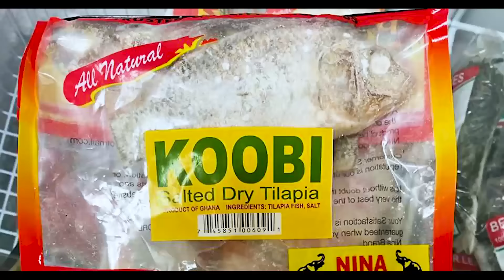Hmm🥹 This is What My Own Husband Told Me And You Can't Believe It - CEO, THE DISH AND MSEL VILLE 🔥